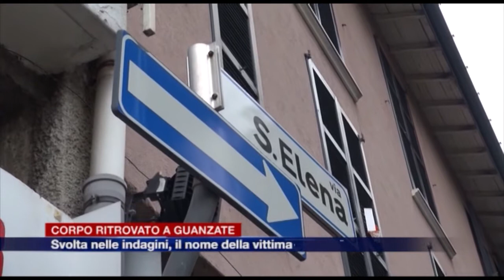Etg - Corpo ritrovato a Guanzate. Svolta nelle indagini, il nome della vittima